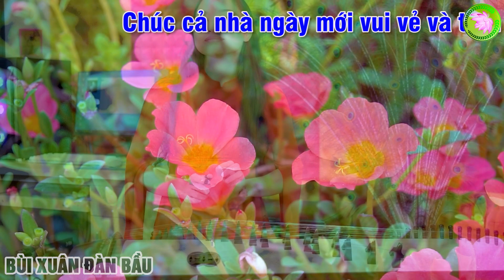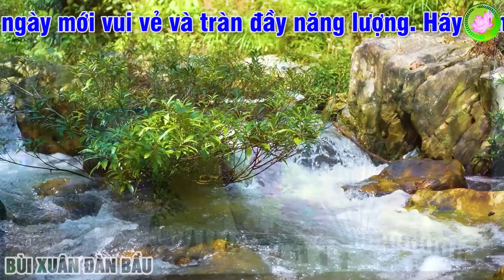ĐƯỜNG VỀ HAI THÔN - ĐÀN BẦU - NS BÙI XUÂN➤HÒA TẤU KHÔNG LỜI NHẠC CỤ DÂN TỘC VIỆT NAM HAY MÊ MẨN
TIÊU ĐỀ : ĐƯỜNG VỀ HAI THÔN - ĐÀN BẦU - NS BÙI XUÂN➤HÒA TẤU KHÔNG LỜI NHẠC CỤ DÂN TỘC VIỆT NAM HAY MÊ MẨN
♻ NS BÙI XUÂN - NHÀ HÁT MÚA RỐI VIỆT NAM
♻ THỂ LOẠI : HÒA TẤU KHÔNG LỜI . NHẠC CỤ DÂN TỘC VIỆT NAM
VIETNAM Ethnic Instrument , monochord , VIETNAM FOOTBALL MUSIC
MORIZATION WITHOUT WORDS , FOLK MUSIC,
ZITHER , flute ,独弦琴
💥 Với mong muốn gìn giữ và giới thiệu tới các bạn trẻ, bạn bè quốc tế về các loại nhạc cụ dân tộc VIỆT NAM ( đàn tranh , sáo , đàn bầu ...) Rất mong được sự yêu thương ủng hộ của quý vị khán giả. Sự yêu thương của quý vị sẽ là động lực, là yếu tố chính để kênh ngày càng phát triển !
                     ミ★ Chúc Quý Vị Và Các Bạn Nghe Nhạc Vui Vẻ ★彡

♻ KÊNH BÙI XUÂN ĐÀN BẦU THUỘC HỆ THỐNG HALOEE